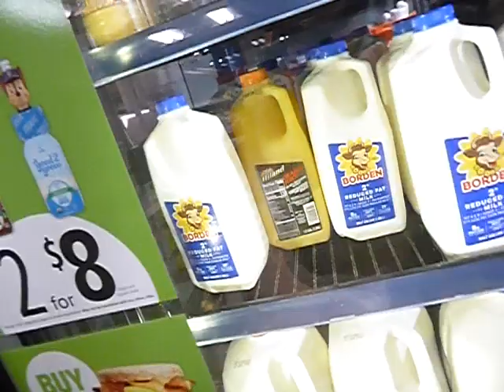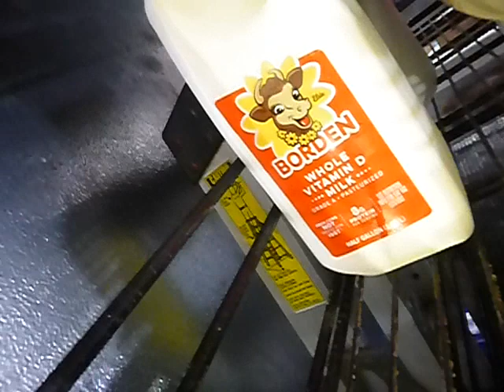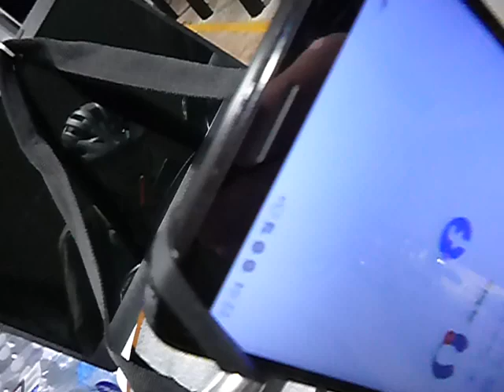P1020296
2023 June 8th: From a 128 GB regular card BP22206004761Q, "SanDisk" brand, "ImageMate". Recording time: 7 minutes 51 seconds. Content: I went shopping on my bicycle at night in Pensacola, Florida, U. S. A.. 從2023年6月4日中午或者凌晨開始, 和2023年6月6日到7日，我從本錄像卡中, 上載保存到YouTube(你管)網站上, 從 P1020206 到 P1020262共45條錄像。又一批從 P1020263 到 P1020286 是隨後的15條錄像。 這一批從 P1020287 到 P1020304 又有15條錄像。Panasonic 橘紅色照相機。By 2023 June 6th I had saved 45 videos from this card to YouTube. Jie Song, At 1:55, in hotel Super 6 Inn and Suites, 7226 Plantation Road, Pensacola, Florida, U. S. A..